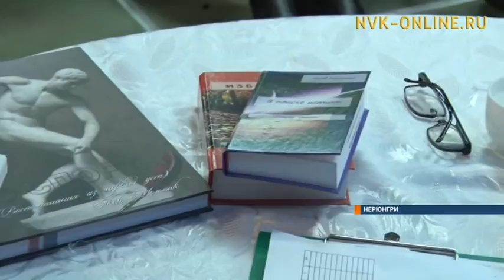Состоялась презентация книги «О, спорт» в Нерюнгри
В Нерюнгри состоялась презентация книги «О, спорт»